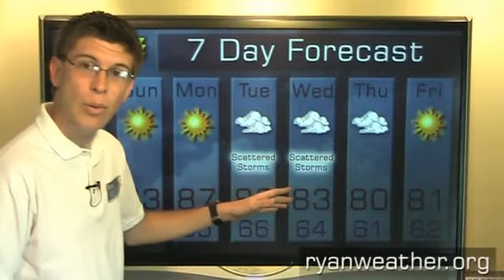Louisville, KY Forecast 5/30/09 - Ryan Weather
The weather forecast for Louisville, Kentucky on 5/30/09.